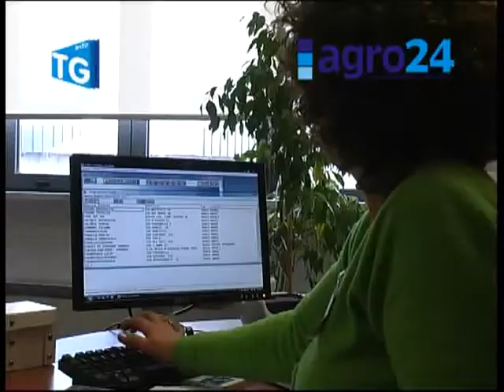Angri. Equità fiscale parla Giacomo sorrentino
Il comune di Angri, nell'ambito di una più ampia campagna di sensibilizzazione , invita i cittadini a pagare i docuti tributi, scelta che potrebbe migliorare la qualità dei servizi e della vita e dei servizi. Ampia rassegna video su